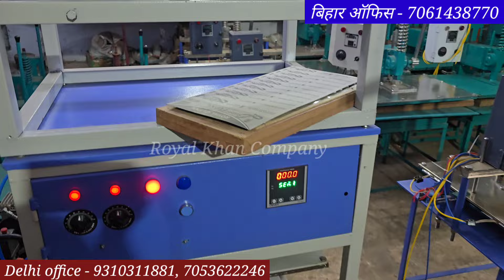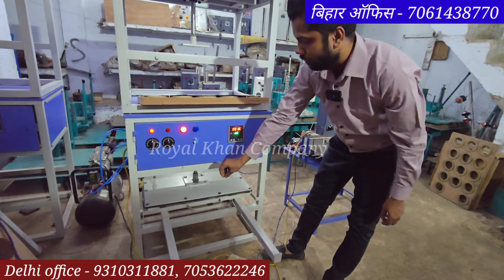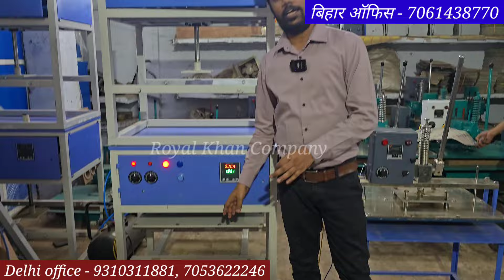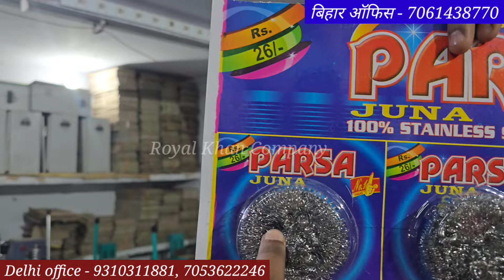Toothbrush Packing Machine मात्र 25 हजार मे खरीदे, Scrubber Packing Machine, Blister Packing Machine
27/3 Phool Bagh Ashok Park Main Metro Station Lift Number - 3

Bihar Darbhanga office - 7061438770